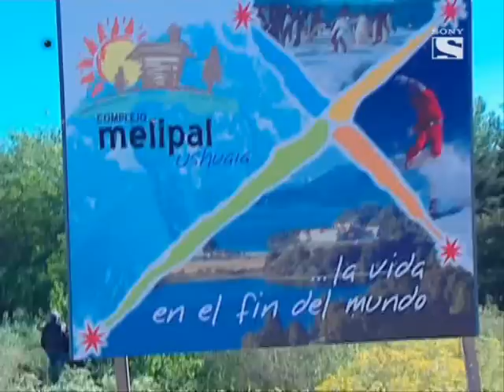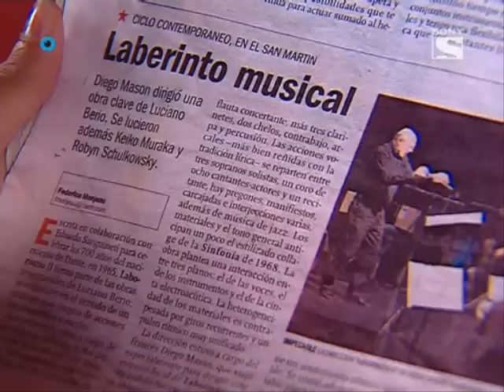Floricienta cap. 175 (3/5)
-gracias x el dato pikachu:):):)